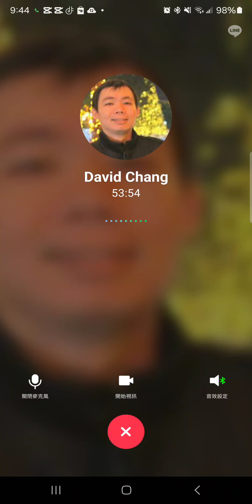《電馭叛客：邊緣行者》是一部2022年的賽博龐克題材網路動畫劇集。動畫由日本公司TRIGGER製作，為CD Projekt遊戲《電馭叛客2077》的衍生作品。動畫設定在由麥可·龐德史密斯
"Cyberpunk: Edgewalker" is a 2022 cyberpunk-themed online animation series.  The animation was produced by the Japanese company TRIGGER and is a derivative work of the CD Projekt game "Dynasty 2077".  The animation is set in the "Cyber" universe designed by Michael Pondsmith and is a prequel to the game "Cyber ​​2077".